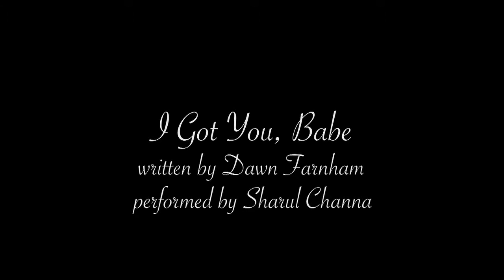LOVE and LUST LIVE (Pt 1) - I Got You, Babe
LOVE and LUST LIVE - A Steamy Literary Event. Part 1 of 6: Dawn Farnham's I Got You, Babe, performed by Sharul Channa. Directed, designed and produced by Marc Checkley. With the support of the New Zealand High Commission, Australian High Commission and Substation Theatre, Singapore.

Love and Lust in Singapore available from Monsoon Books Singapore , and at Amazon.com

Proceeds from the show and book sales support the Society for Reading and Literacy, Singapore.